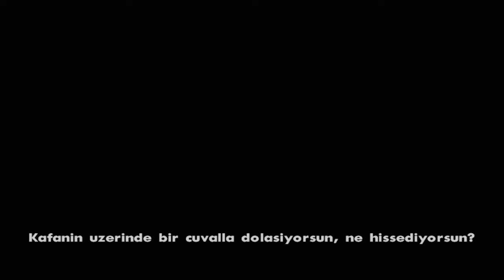GTA San Andreas - Dağda Kapışma - Bölüm 10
GTA San Andreas'a kaldığımız yerden devam ediyoruz.